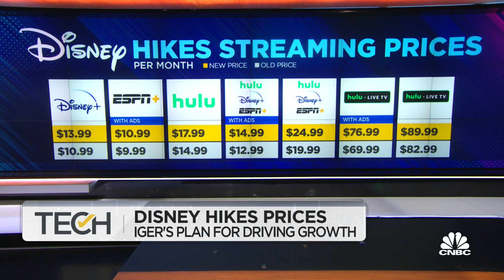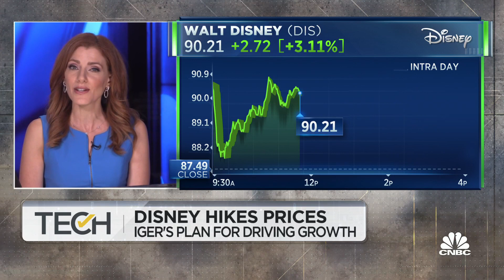Disney hikes prices in new plan for driving growth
CNBC's Julia Boorstin reports on Disney's decision to raise its streaming prices.